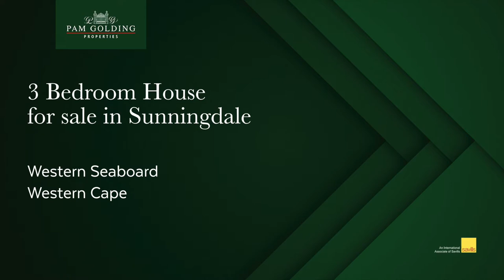3 bedroom house for sale in Sunningdale | Pam Golding Properties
Lock-up-and-go home - situated in a 24-hour security village. This lovely 3-bedroomed, 2-bathroom home is in perfect condition, neat-as-a-pin and really well-looked after. Open-plan kitchen overlooking the lounge and dining area. The garden is sunny and is irrigated, 1 garage and 2 parking spaces. Situated close to all major shopping centres and along the MyCiTi bus route and the Netcare Blaauwberg Hospital.

For additional information about this 3 bedroom house for sale in Sunningdale and other property listings or find out more about Sunningdale Property for sale, or to rent